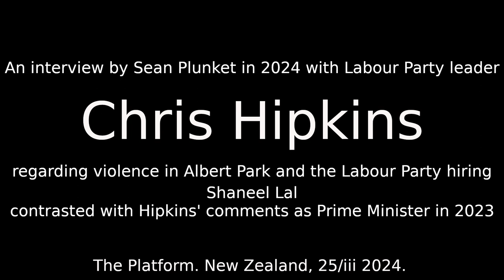The Platform interviews Chris Hipkins about Albert Park in 2024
@SeanPlunket interviewed @chrishipkins on @theplatform_nz, asking the former PM to reflect upon Albert Park, and the Labour party's decision to hire Shaneel Lal.

Compared are Mr. Lal's and Mr. Hipkins' comments at that time, accompanied by contemporaneous footage.